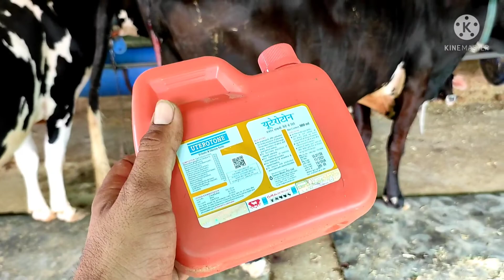Black beauty 2 nd timer cow sale k liye available /शानदार क्रॉस गाय सेल के लिए तैयार /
farming india pashuyo ki khurli kaise banaye gay bhais ki khor khurli kaise banaye#dairy shed farm#ss fiberglass and fabrication words प्लसिटक ड्म से गाय भैस बकरी के लिए खोर खुरली पशुओं के लिए खुरली बनाना सीखे

दुध बढाने का नुस्खा, पशु पालन मे सतुलित पशु आहार, balanced feed at home, how to increase milk of cattle, milk badne ka jabrdast desu formula, dairy farming in India and Pakistan farming leader, sasta pashu aahar 2022,

Dairy farming harjeet dairy farm, mahadev dudhwala, successful woman in dairy farming, ladies business ideas, successful woman in business, successful woman motivation, dairy farming in India and Pakistan how to start dairy farming in India farming leader darshn singh, mahadev dudhwala , ejju k bussines idea, india farming mangment,, farming guru ji,